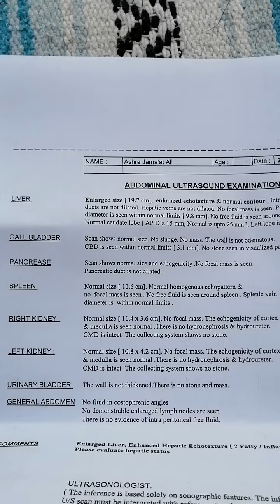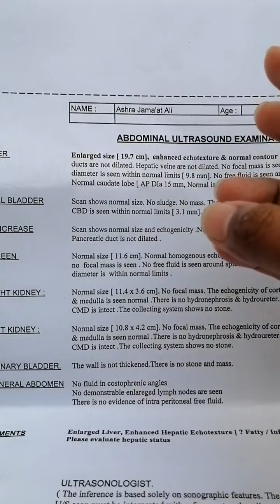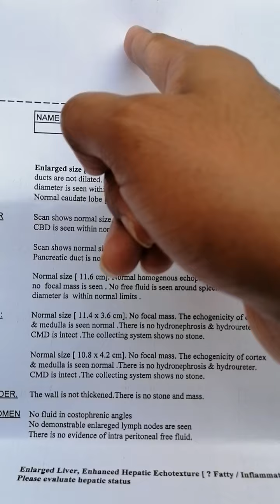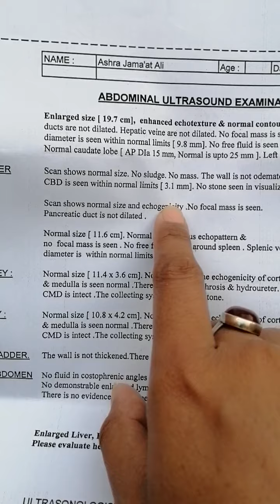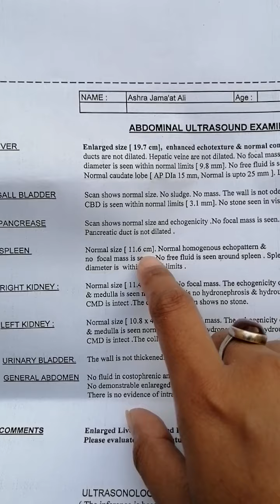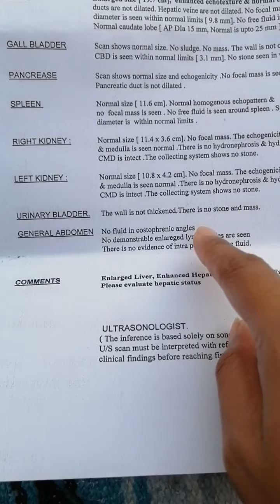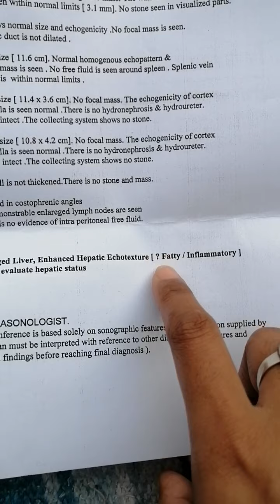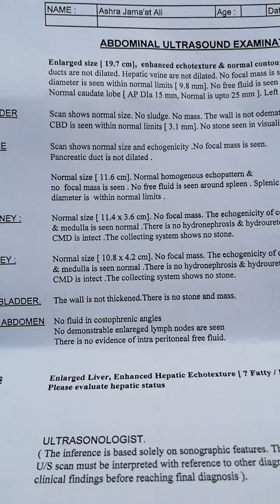Enhance Hepatic Echotexture / Inflammation In Liver Ultrasound Report In Urdu | Hindi